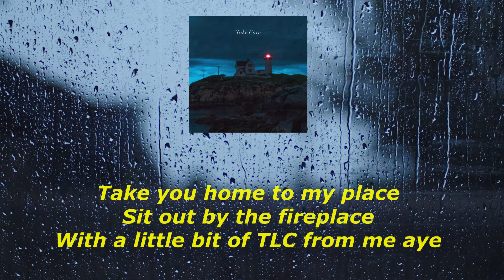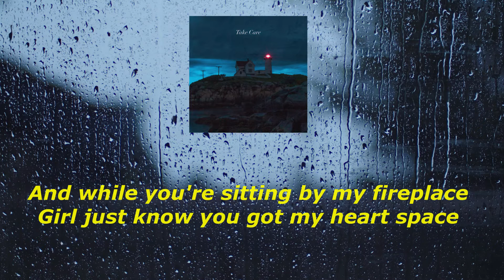R3SH - Take Care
Listen to my new song "Take Care". A new song coming to you every 2-3 weeks!

Performed & written by: R3SH
Produced by: Psydfx from XATHS Productions
Mixed / Mastered by: Turaab from XATHS Productions

ATMA Sounds, 2021

Ignore the tags below - it just helps people find my channel :D